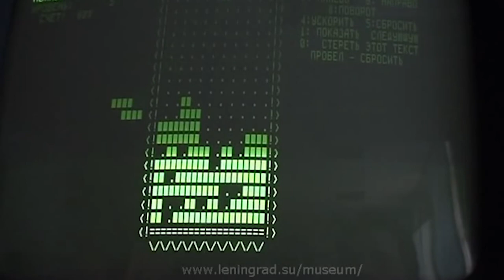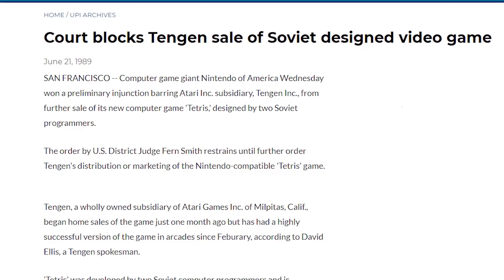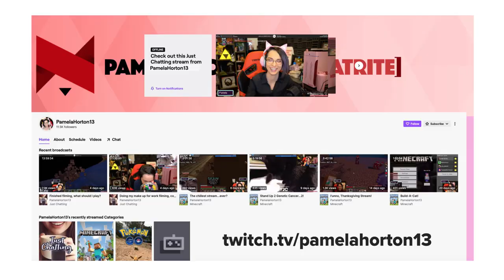ALL IN | TETRIS FRANCHISE with PAMELA HORTON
Pamela Horton (@pamelahorton13) goes "all in" on the Tetris Franchise.

to get everything Tetris today!

What age were you when you got addicted to Tetris?